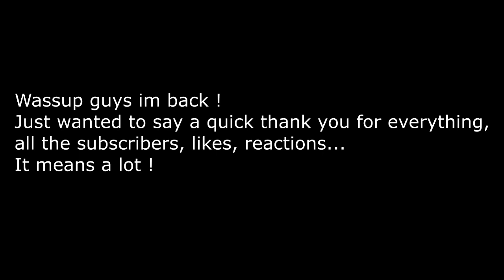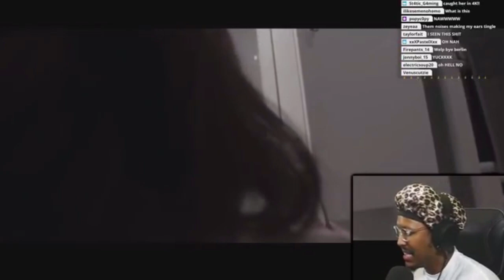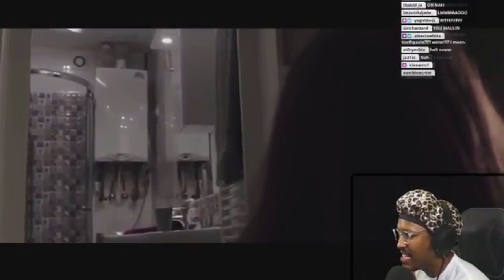BERLEEZY BEING SCARED FOR 11 MINUTES STRAIGHT PART 3 (FUNNY MOMENTS COMPILATION)